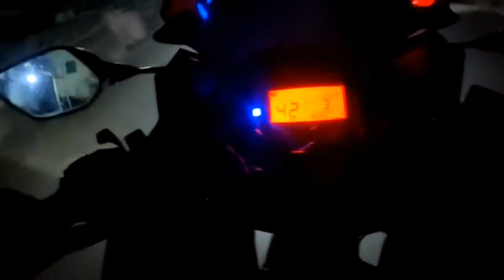Night Riding With Pagla Mc 🤬। OH ACCHA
Video : 1+

Bike : Gixxer Sf

This Video may use some copyright materials without specific authorization of the owner but contents used here falls under the " Fair Use " Copyright Disclaimer under section 107 of the Copyright Act 1976‚ allowance is made for ''fair use" for purposes such as criticism‚ comment‚ news‚ reporting‚ teaching‚ scholarship‚ and research. Non-profit‚ educational. or personal use tips